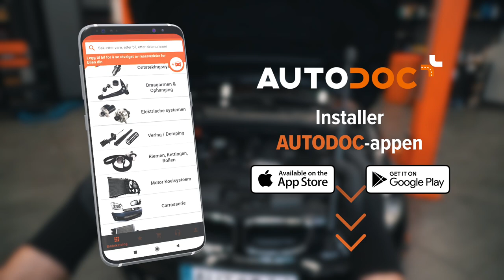Slik bytter du panser demper på bilen [AUTODOC-VIDEOLEKSJONER]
⚡ Alle video- og PDF-veiledninger: Last ned og se dem på AUTODOC CLUB

00:00 — Panser demper / panser gassfjær: trinn-for-trinn veiledning for utskifting
00:56 — Trekk holdeklipset opp for å fjerne gassfjæren
01:38 — Du kan trenge følgende
02:29 — Fjern gassfjæren og rengjør festepunktet
02:47 — Monter den nye gassfjæren og fest den med klipset
02:57 — Gjenta prosedyren på den andre siden av panseret